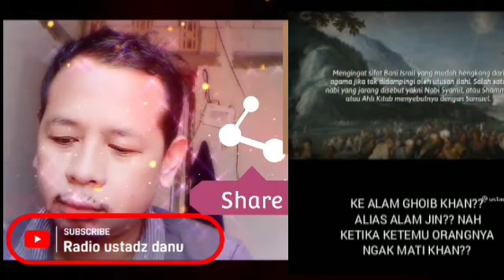‼️ ustadz Danu terbaru ‼️ pemimpin panji hitam dari khurasan telah muncul.....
Mau mendukung kami ?